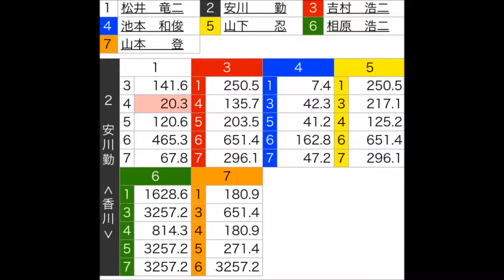富山競輪 3連単より2車単の方がついたレース ＦⅡ 二日目 1R Ａ級チャ一般 2014年10月30日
富山競輪場　ＦⅡ　二日目　1R　Ａ級チャ一般　2014年10月30日

安川　　勤－松井　竜二－池本　和俊
 の2-1-4の 順に入線。2車単2-1の配当は2,270円の8番人気 であり、発売金額は91,000円であった。3連単2-1-4の配当は2車単2-1の配当よりも安い2,030円で5番人気であり、その発売金額は434,300円であった。ワイドの発売金額は12,500円であった。